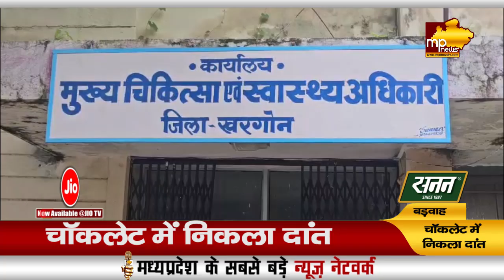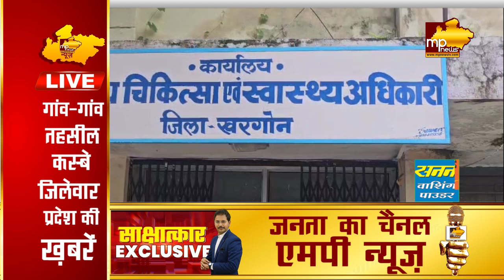चॉकलेट में निकले दांत, महिला ने की खाद्य सुरक्षा विभाग में शिकायत! MP News Barwah